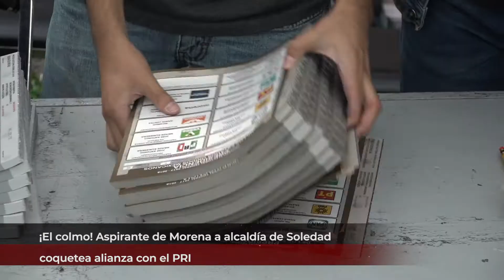¡El colmo! Aspirante de Morena a alcaldía de Soledad coquetea alianza con el PRI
El aspirante a la candidatura de Morena para la alcaldía de Soledad de Graciano Sánchez, Juan Carlos Velázquez, no descartó un posible acercamiento con cuadros políticos del PRI en la intención de conformar “proyectos” para buscar un triunfo electoral en las votaciones que se realizarán el próximo año.